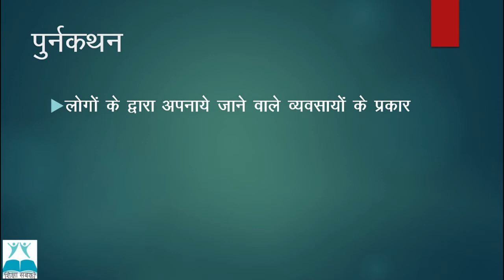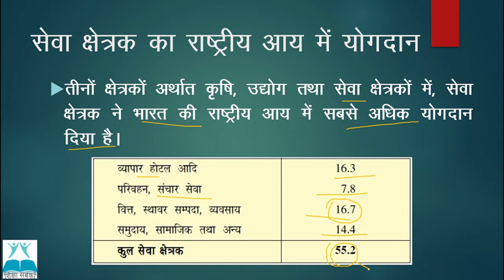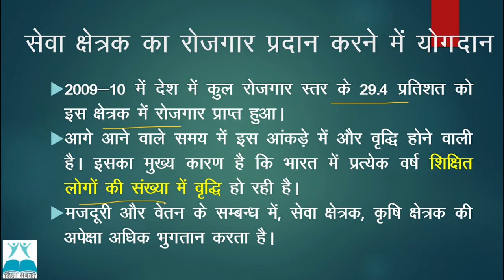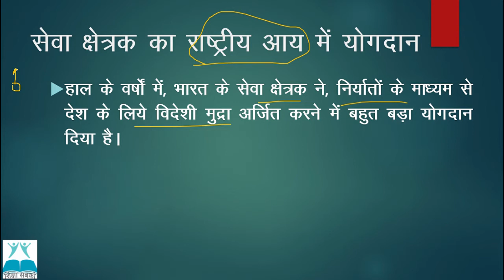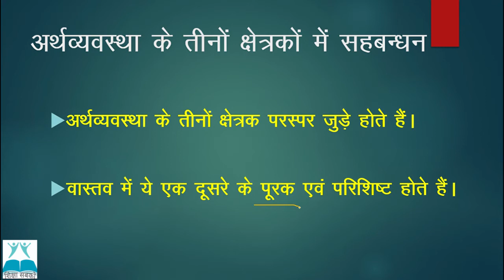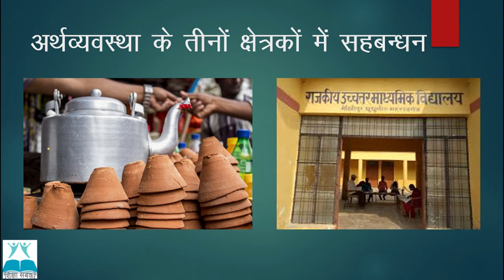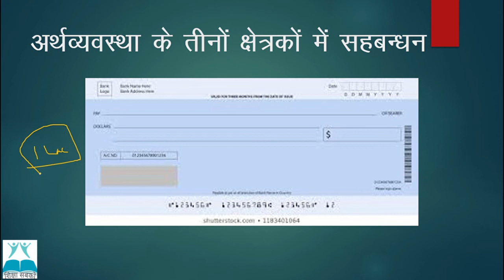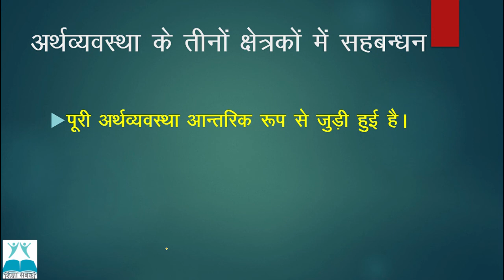NIOS | माध्यमिक कक्षा |अर्थशास्त्र (214)|अध्याय 20| भारतीय अर्थव्यवस्था के क्षेत्रक पहलू |भाग - 2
नमस्कार,

इस वीडियो में आपके समक्ष NIOS की माध्यमिक कक्षा के अर्थशास्त्र विषय के मॉड्यूल  7 "भारतीय अर्थव्यवस्था" के अंतर्गत बीसवें  (20th) अध्याय "भारतीय अर्थव्यवस्था के क्षेत्रक पहलू " का दूसरा भाग पढ़ाया गया है |